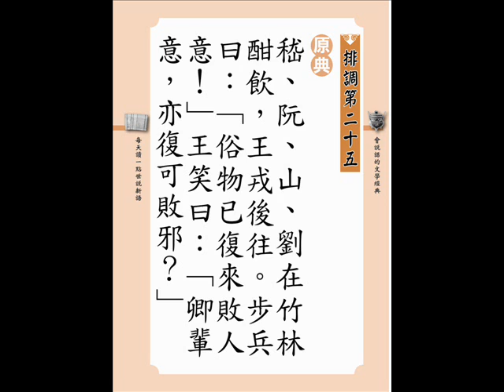25 P317 嵇阮山劉